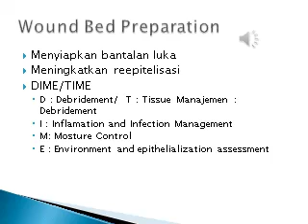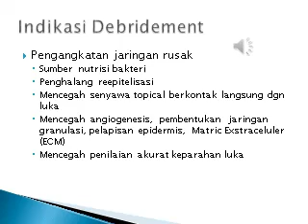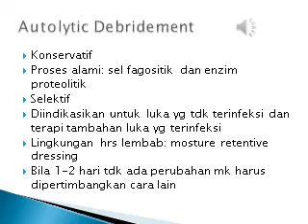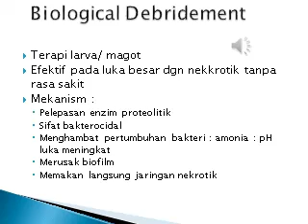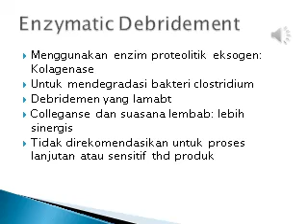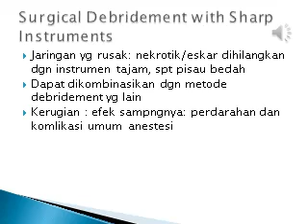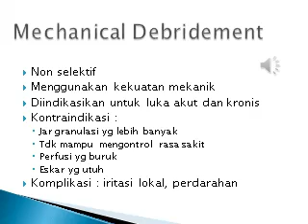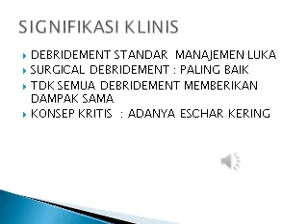avc WOUND DEBRIDEMENT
Video ini berisi materi ttg wound debridement